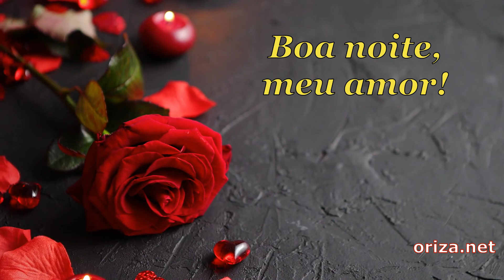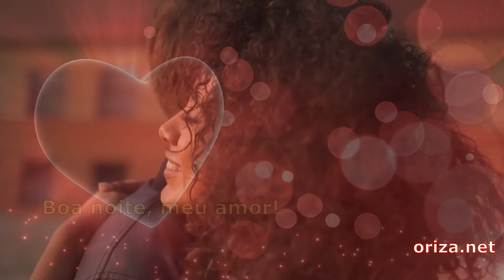Boa noite, meu amor! Te amo...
Mensagem de boa noite para os enamorados, apaixonados.